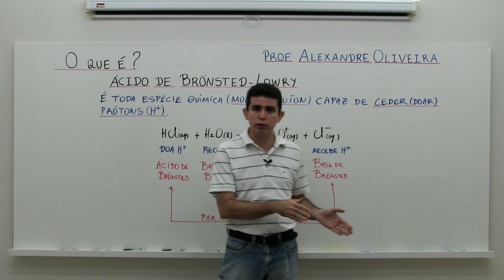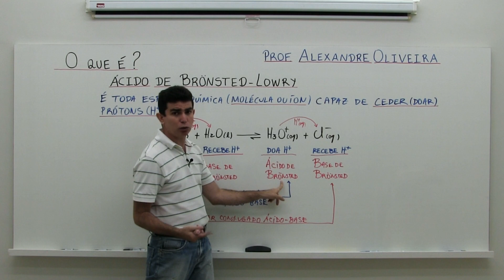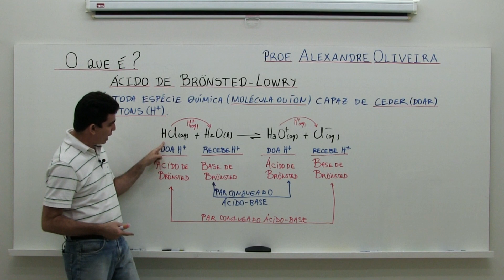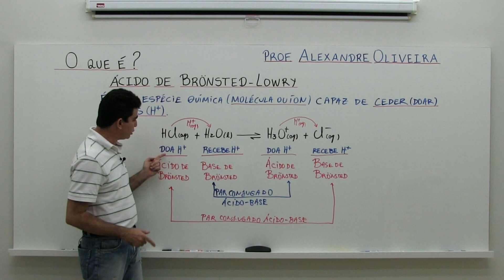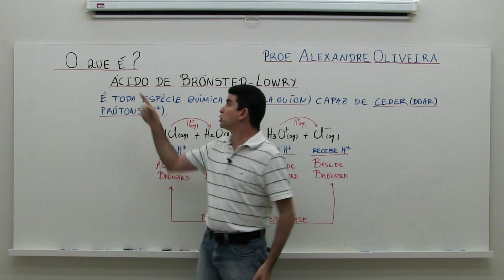O que é Ácido de Bronsted Lowry?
O que é um ácido de Bronsted Lowry? Esta é uma das definições mais importantes de ácidos e bases e a mais presente em provas!
Os principais conceitos de Química sendo apresentados de maneira clara, objetiva e didática pelo Prof. Alexandre Oliveira
Abordagem de todos os conteúdos de Química: Geral, Físico-Química, Orgânica, Bioquímica e Química Ambiental

Conteúdos: Módulo Completo e e-book GRATUITOS para você.
✅ Olá, que bom me comunicar com você! Este é o momento certo para você aprender Química de forma definitiva. Aproveite para fazer o Curso de Química mais completo do Brasil com o Prof. Alexandre Oliveira, um dos maiores e mais didáticos professores de Química do país.

✅ Acesse agora gratuitamente o seu e-book com teoria, exercícios de aprendizagem resolvidos em vídeos e exercícios de fixação com gabarito

✅ Experimente o Curso por uma semana Totalmente Grátis e tenha 7 dias de Experimentação para cancelar Sem Nenhum custo!

✅ Na página coloque seu primeiro nome e e-mail para acessar o material GRATUITO: Primeiro Módulo do Curso para Degustação.

✅ Modelos Atômicos: primeiro módulo do Curso de Química ministrado de uma forma que você nunca viu.

Faça parte desses quase mil alunos aprovados em medicina com o Prof. Alexandre Oliveira.

Um abração,
até mais,
Episteme Cursos Online